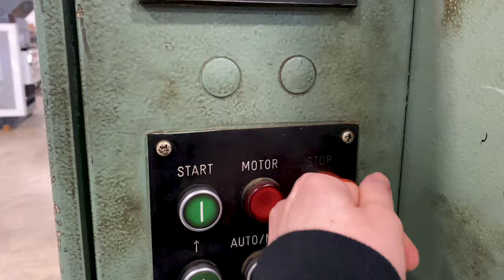Custom Screen Manufacturing | Flaman Grain Systems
Flaman Grain Systems is Western Canada's largest custom screen manufacturer. Not only do we stock over 50 varieties of material for any type of screen you may need, but we also have a team with over 50 years of combined experience in the Grain Systems industry.

We have screens available for almost any make or model cleaner, as well as custom-built to your specifications. We offer round hole, slotted, and triangular screens, with either aluminum or wooden frames. All of our screens are manufactured in-house at our Grain Systems facility in Saskatoon, Saskatchewan.

With our unmatched inventory and long-term experience, Flaman is a great choice for your next custom screen project. Contact your local Flaman dealer or check out our blog for more information.